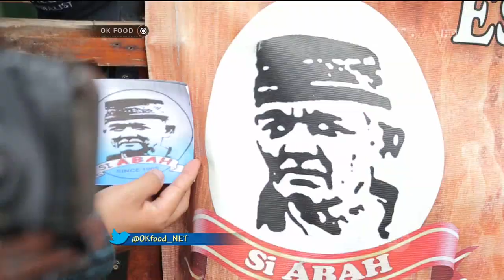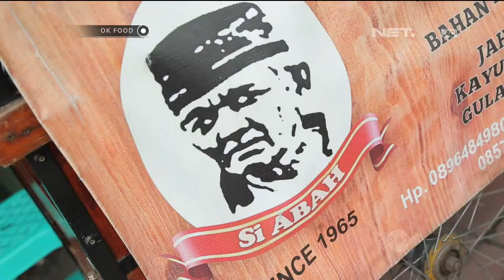Sruput Segarnya Bir Kotjok Khas Bogor! - OK FOOD Episode 58